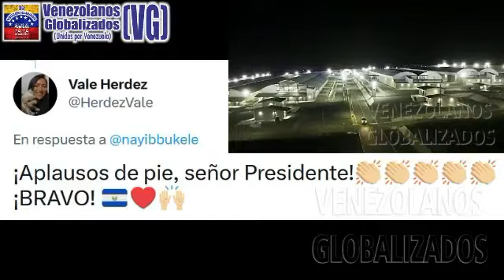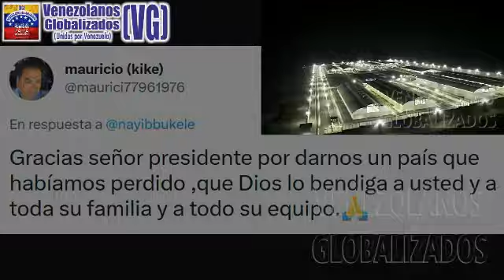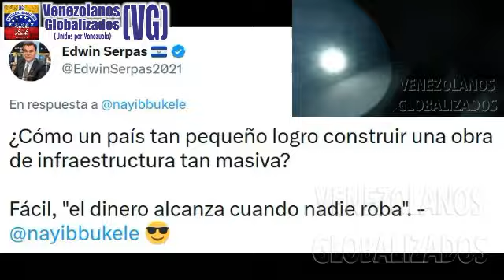ΒUKELE IΝAUGURÓ GIGANΤESCA CÁRCΕL ΡARA 40.000 PAΝDILLΕROS– LA ΜÁS GRAΝDE DE AMÉRΙCA- ¡IΜΡRESIOΝAΝΤE!